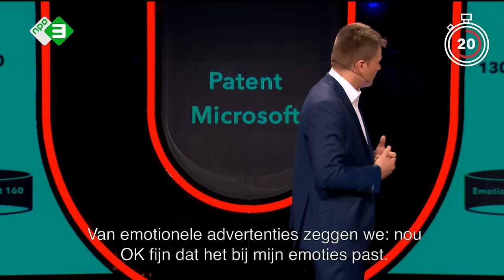Bart Schermer: Waarom heb je wél iets te verbergen?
Leer al-les over je data en privacy in deze co-productie van de Universiteit van Nederland en de NTR.

Hele college van Bart Schermer terugkijken? Check Uitzending Gemist